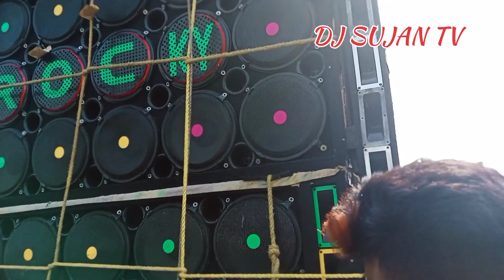Rocky sound verses esan sound competition